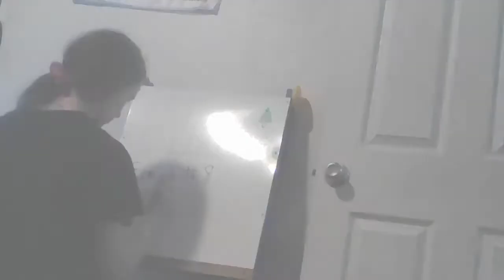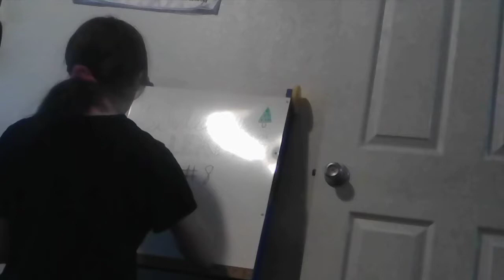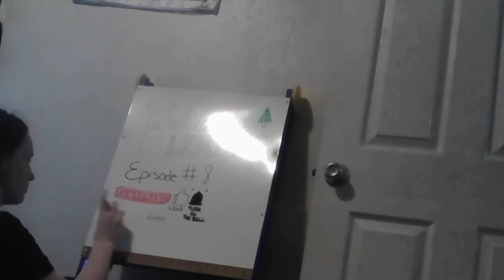Decorating My Vlogmas YouTube Setup~Vlogmas Day 3|Lexmas Ep 8|Queen Alexia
I am doing Vlogmas this year. Sooo...that means that I will be posting everyday until December 25th at 6:00pm Mountin Standard Time ,5:00 PM Pacific Time,8:00 PM Eastern Time,7:00 PM Central Time.

For episode 8 of Lexmas I decorated for my YouTube Setup. I decorated for my vanity and my whiteboard.

Let's try to get 1000 subscribers by the end of 2021🙏🏻

New videos when every Wednesday so press that Bell!🔔